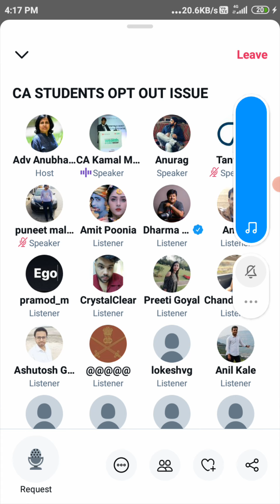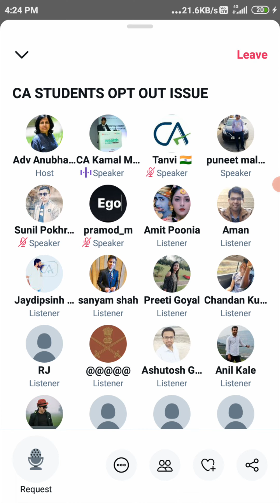CA students opt out issue। CA Exam update।ICAI latest update। CA EXAM July 2021 update।will CA postp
today PIL hearing letest news
will CA EXAM postponed after Today PIL hearing
CA foundation Exam today latest news
CA intermediate and final exam postponed news
will CA final and intermediate exam postponed
CA intermediate and final exam admit card download
when will be release admit card for CA exams
ICAI chairman zoom meeting
CA exam Postponed 2021 FINAL DECISION | CA exam postponed news today | ICAI CA USA

ICAI CA Exam 2021 Postpone or Not ? | ICAI CA exam postponed nov 2021 | CA exam will be postpone

ICAI CA Exam 202q Postpone or Not ,
ICAI CA exam postponed nov 2021
CA exam will be postpone,
icai ca exam postponed,
icai ca final exam postponed,
will icai postpones ca exams,
icai postponed,
icai postponement of exam,
Ca exm postpone,
Ca exam postponed or not,
Ca exam date nov,
Ca nov exam date ,
Ca nov postpone,
Will CA exam postponed,

icai ca exam updateCA EXAM July 2021 today ICAI official news। PIL hearing about CA EXAM July।
CA all exams admit card download link
how download admit card for CA EXAM
adv anubha shreevastav clearfication
ICAI CCM members